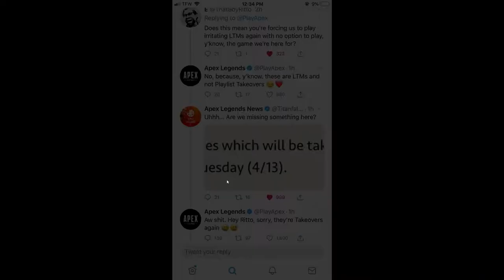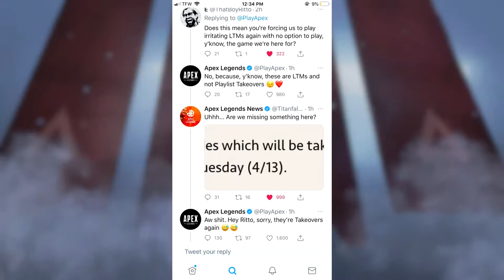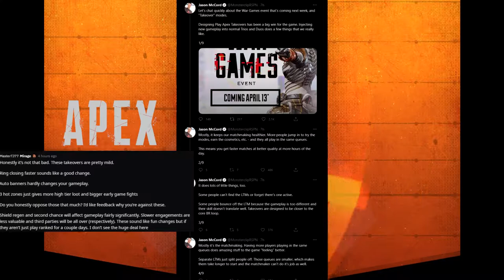Apex Legends News! - Forced LTM's, War Games Event and More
Another sort of test video to see If I'm capable of doing news like videos. Hope this format is okay for the mean time, I will get better with edits as I'm just getting back to it.

Socials: Twitch.tv/Eutopia